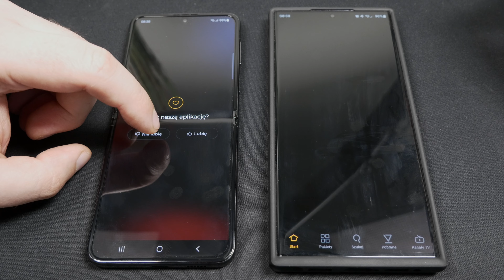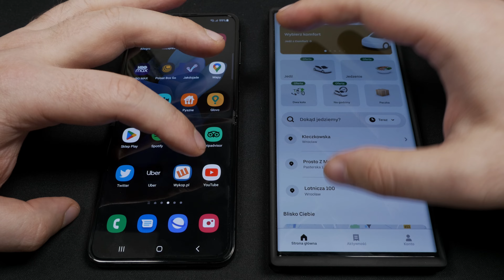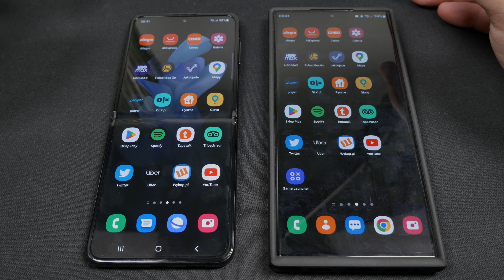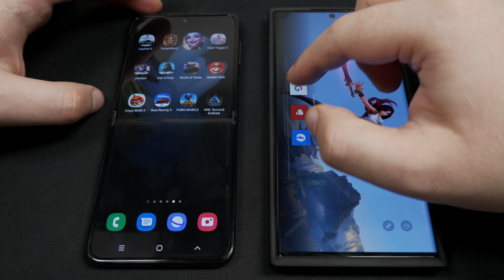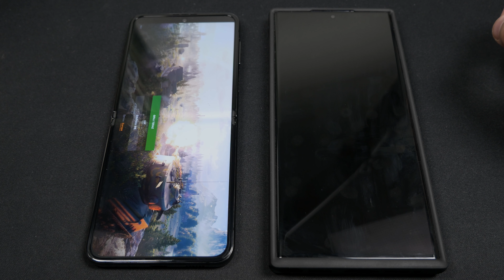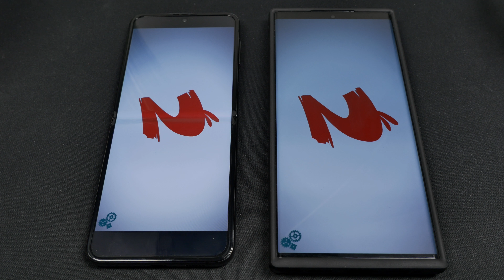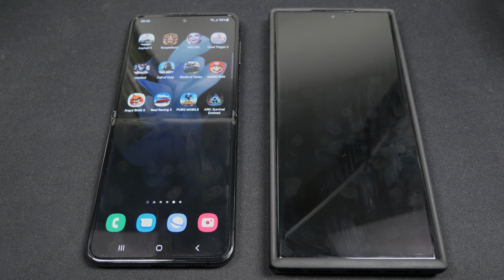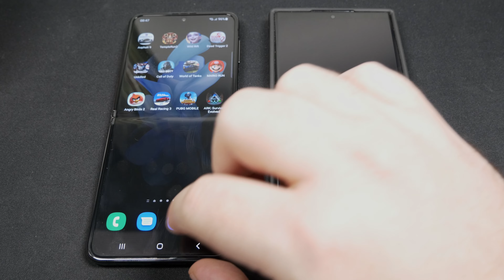SAMSUNG Galaxy Z Flip 4 vs SAMSUNG Galaxy S22 Ultra Snapdragon 8+ Gen 1 vs Exynos 2200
Porównanie wydajności, Speed Test SAMSUNG Galaxy Z Flip 4 vs SAMSUNG Galaxy S22 Ultra.   Snapdragon 8+ Gen 1 vs Exynos 2200 , 8 vs 12 GB  Ram  Jak to będzie? Jesteście ciekawi?

Sprzęt nieodpłatnie na czas testów wypożyczył SAMSUNG